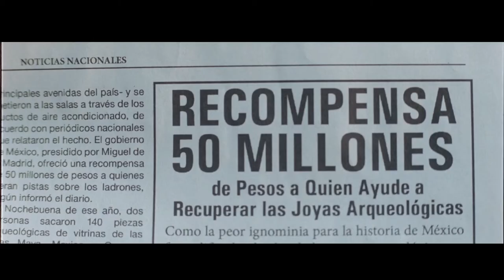RAP-Zension #4: Museo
Damian Correa war wieder mal im Kino. Wie er den Berlinale-Film Museo fand, darüber reimt er hier